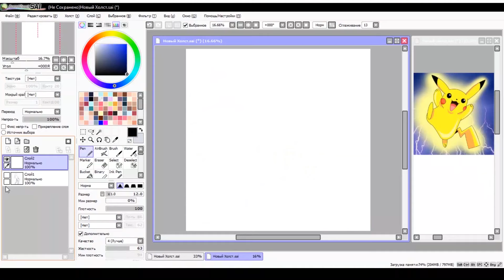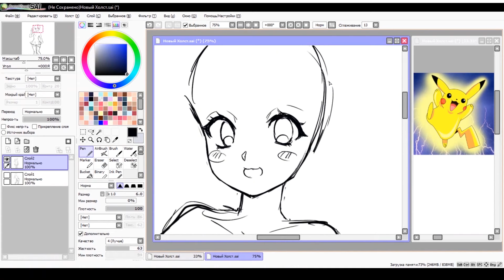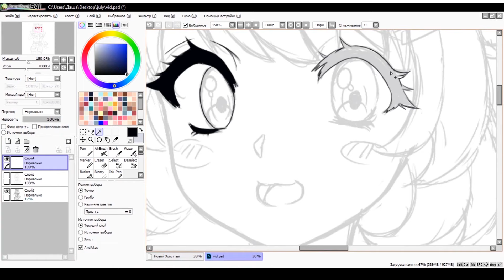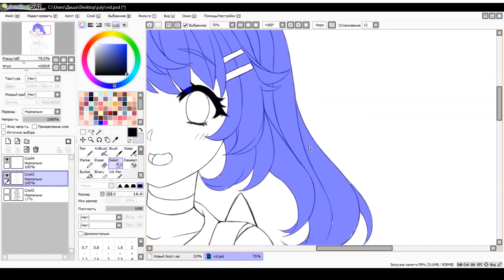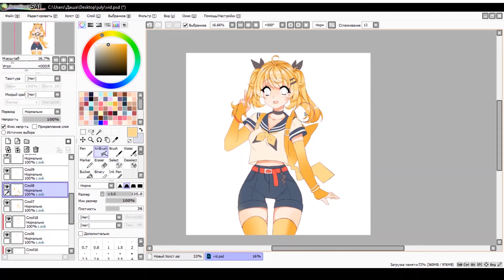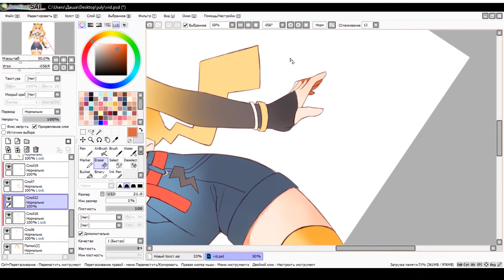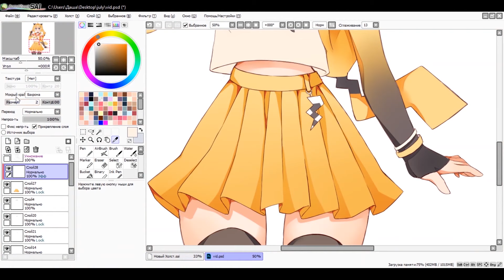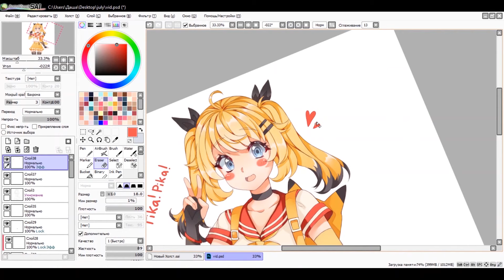IF PIKACHU WAS HUMAN? | Pokemon Characters As Anime Humans| art challenge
In this video, I will try to draw a pikachu in the form of a human! This drawing turned out to be quite simple, more like a sketch, but this idea suddenly appeared in my head and I wanted to do it hehe. As a kid, I really loved Pikachu and Pokémon, so I thought it would be fun^-^

►►► Tools:

► Photoshop CS5
► Wacom Cintiq tablet